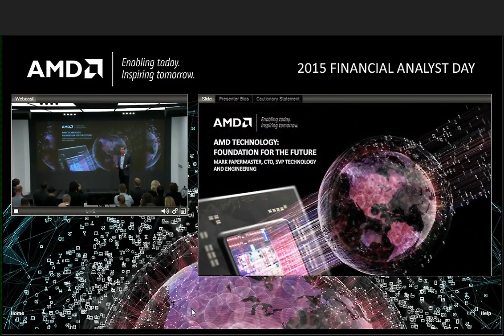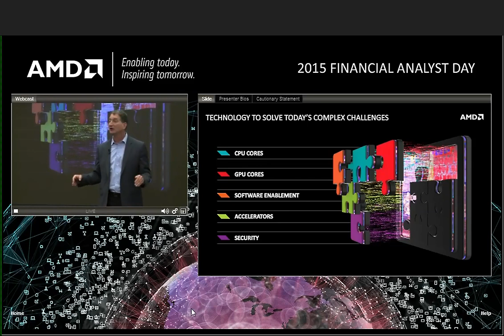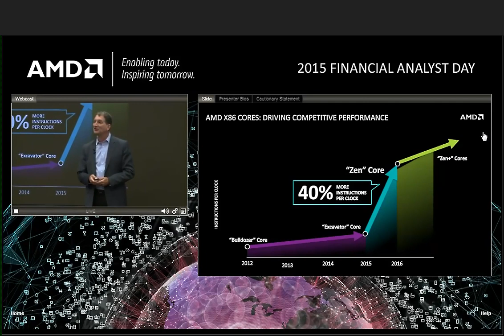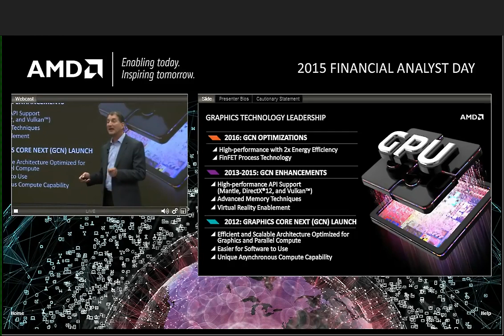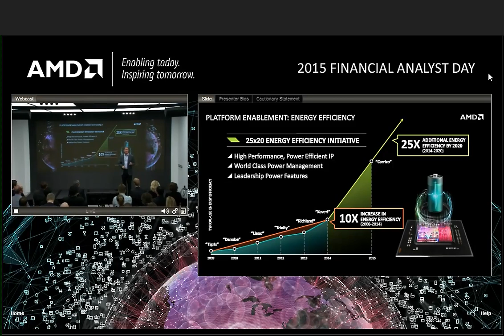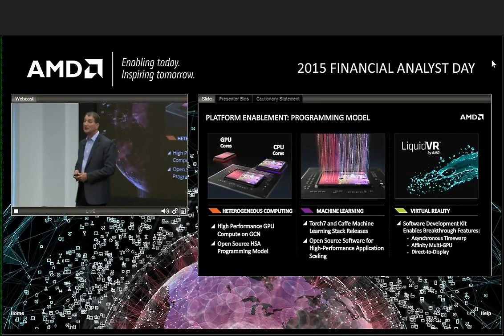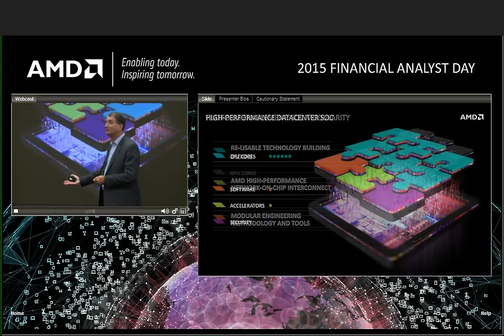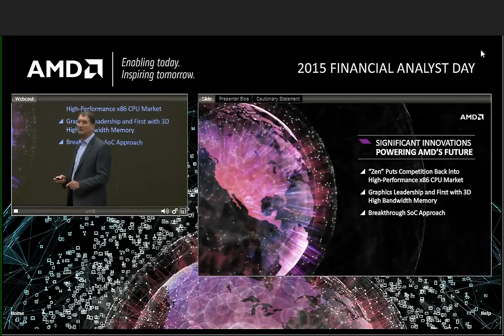AMD FAD2015 - AMD Technology Foundation For The Future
Mark Papermaster